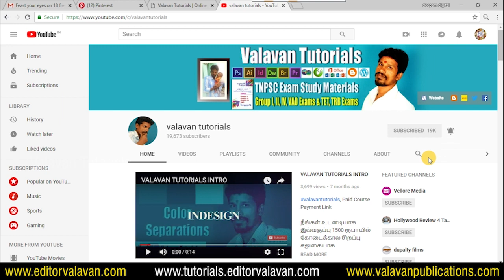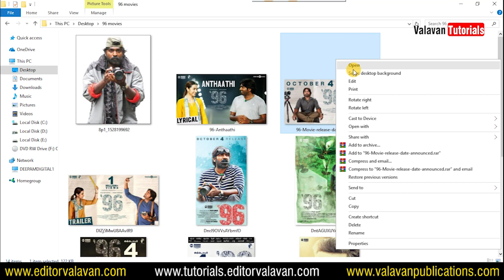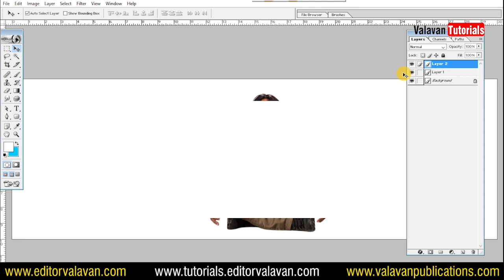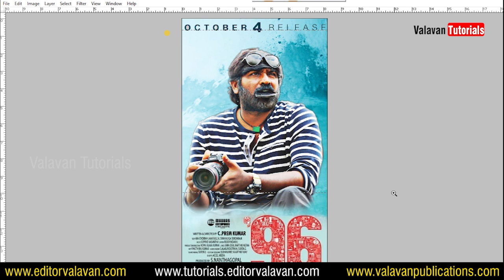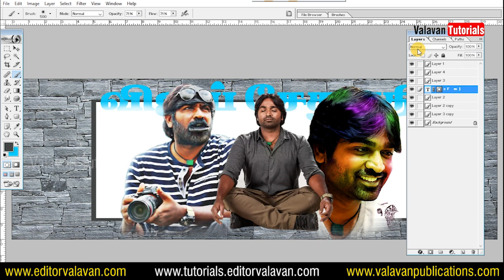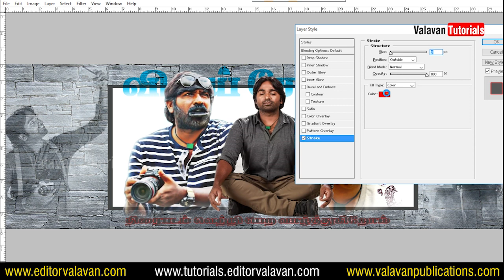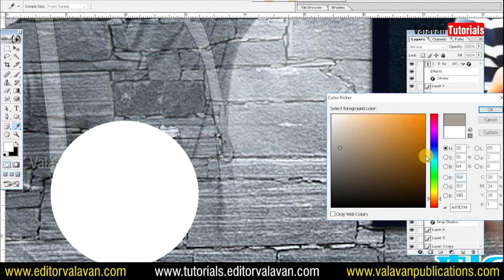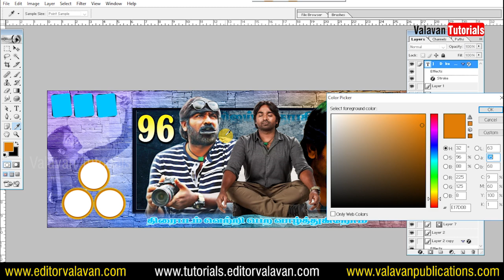96 Tamil movie banner design | Vijay Sethupathi | Trisha | Valavan Tutorials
96 Tamil movie banner design | Vijay Sethupathi | Trisha | Valavan Tutorials

Buy Image collection for professional design works